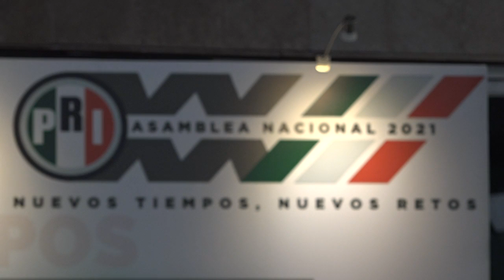CDE PRI llevó a cabo asamblea estatal para elegir a nuevos delegados.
SLP.- Con la instalación de la Mesa Directiva el Comité Directivo Estatal del Partido Revolucionario Institucional llevó a cabo su Asamblea Estatal deliberativa, para la elección de los 25 delegados que habrán de participar en los trabajos de la Vigésimo Tercera Asamblea Nacional de este partido, el próximo 11 de diciembre en la Ciudad de México.

Participaron los delegados de las 4 regiones del estado en donde presentaron sus propuestas en torno a diferentes temáticas estatales y nacionales, pero también propuestas de partido.

A la reunión de la militancia priísta se dieron cita diputados y exdiputados de este partido asi como los representantes dc las diversas organizaciones sociales del Revolucionario Institucional.

También estuvo presente el presidente municipal Enrique Galindo Ceballos quien afirmó que con la fuerza de la base militante el partido sigue teniendo presencia en el estado.

Asimismo, en esta Asamblea Estatal del PRI participó la exdiputada local y actual regidora Rosa María Huerta Valdés, quien presentó una propuesta para que los Comités Directivos Estatales, tengan la facultad de proponer a los diputados plurinominales y que éstos, no se designen desde la cúpula de este partido.